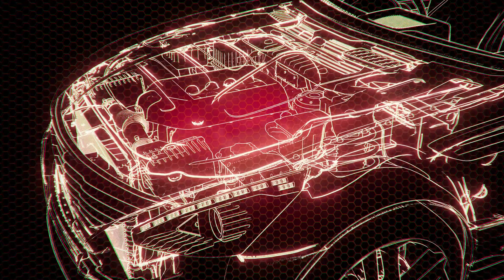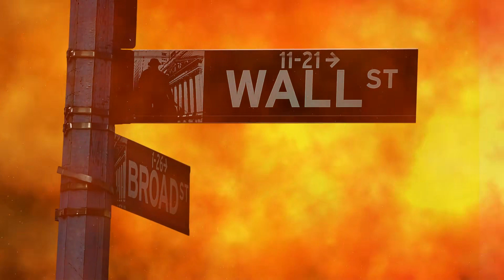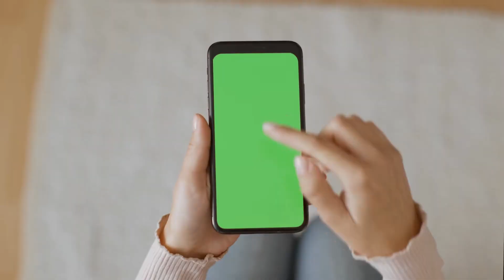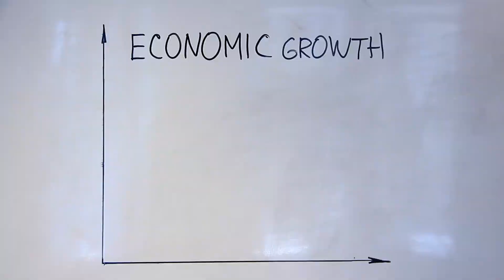Tập 7 | Con Đường Đến Bên Ngươi Audio | Chương 61 - 68 | Ngôn Tình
⭐ Quyền lợi: Yêu cầu làm Full bất kỳ bộ truyện nào:
Truyện: CON ĐƯỜNG ĐẾN BÊN NGƯƠI Tập 7
Tác giả: Giải Tổng
Thể loại: Ngôn Tình, Hiện Đại
Identifier: 63f5be02efbdcab7d15f09a7

Chi tiết các chương:
00:00:00 Chương 61 : du   ngư 62
00:21:28 Chương 62 : du   ngư 63
00:29:45 Chương 63 : du   ngư 64
00:42:57 Chương 64 : chương kết 1
00:58:06 Chương 65 : chương kết 2, 3
01:27:48 Chương 66 : Phiên ngoại
01:34:51 Chương 67 : Phiên ngoại một: Một viên hạt giống
02:01:48 Chương 68 : Phiên ngoại nhị: Không thể buông tha